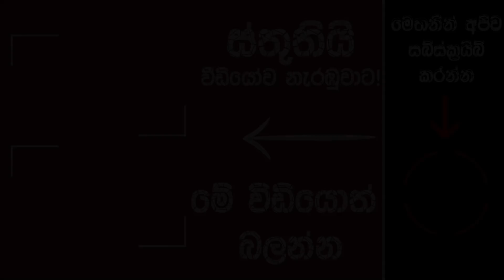අත්යට කළුවෙලා නම් දැන්මම ඔයත් මේවා ආලේප කරන්න | Whiten Dark Underarms Instantly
මේ පානය හදාගන්න අවශ්‍ය පිරිසිදු සුදු පොල්තෙල් ඔබේ නිවසටම ගෙන්වා ගන්න මෙතනින් යන්න